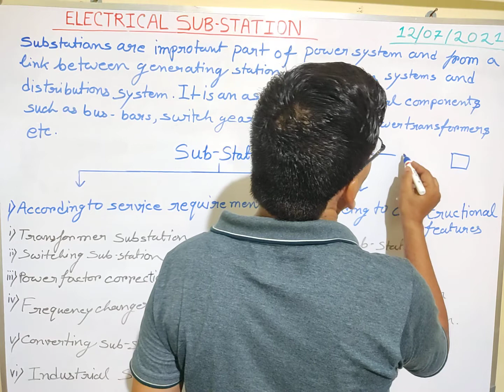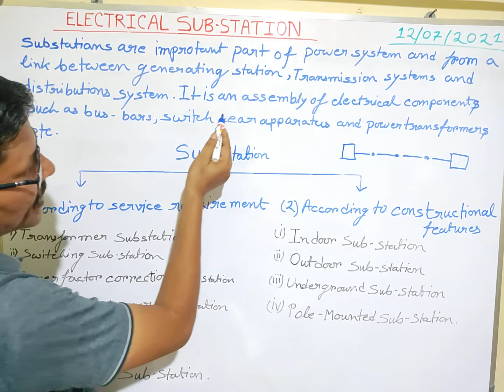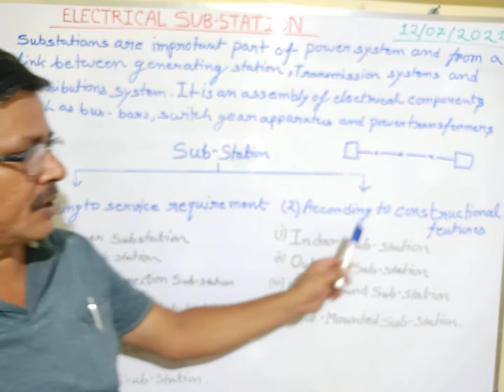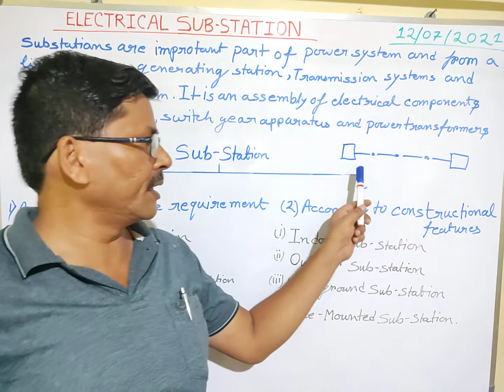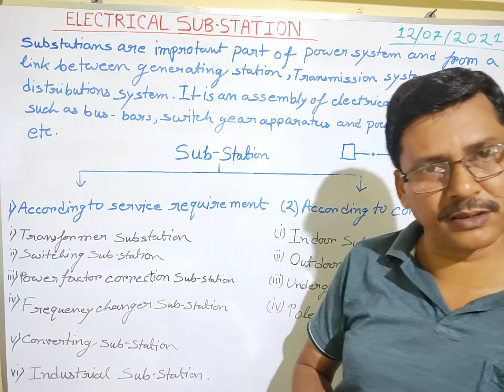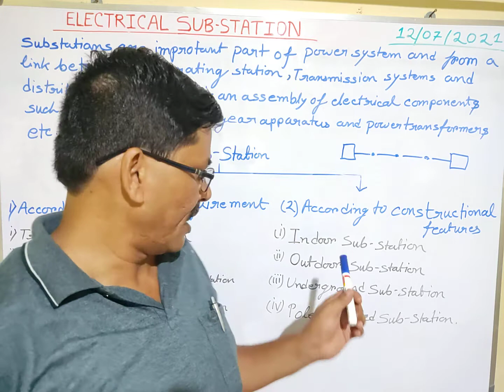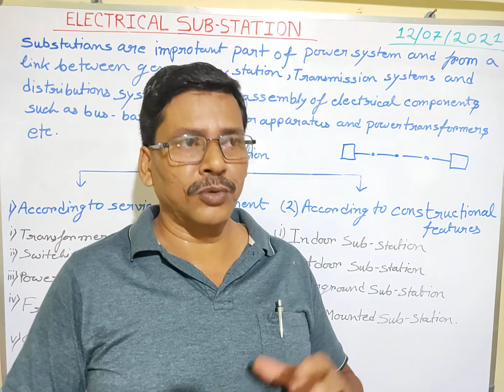ELECTRICAL SUB-STATION(in Bengali)lec-1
CLASSIFICATION OF ELECTRICAL SUB-STATION